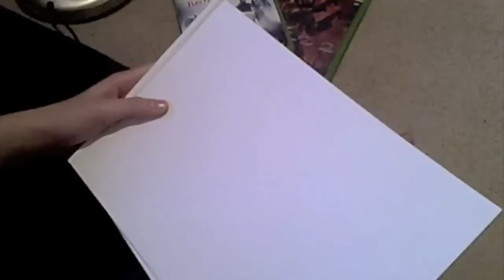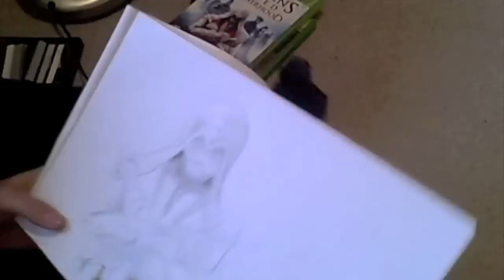Speed Drawing Assassins creed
This is my first speed drawing video